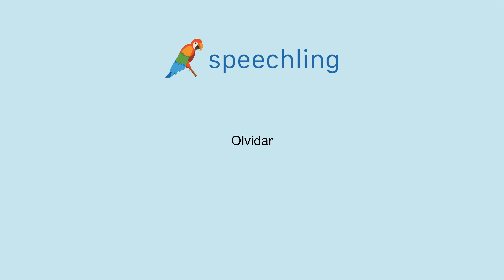How to say "Forget" in Spanish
Male Voice:
Olvidar

Female Voice:
Olvidar

Male Voice Translation:
Forget

Female Voice Translation:
Forget